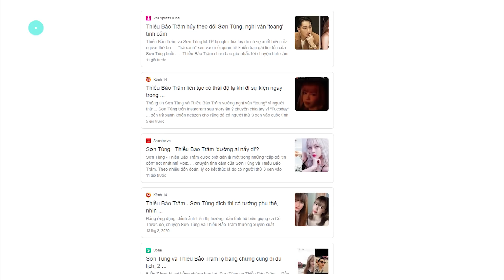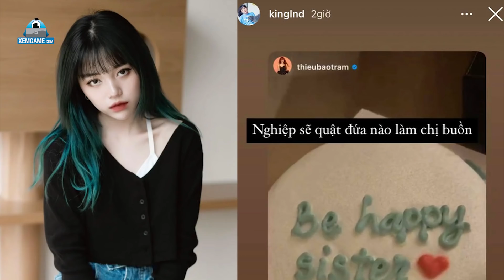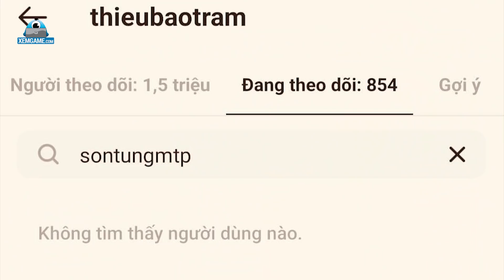Stream Biz #41: Xoài Non LNĐ hé lộ "Trà Xanh" giữa Thiều Bảo Trâm và Sơn Tùng - Nữ streamer tự xích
Có lẽ tối qua đến giờ cụm từ “trà xanh” đã khiến không ít người tò mò vì mật độ xuất hiện dày đặc của nó trên khắp các mạng xã hội. Hôm nay mời các bạn cùng Xemgame.com bọn mình đi giải mã qua số stream biz 41 nhé: Xoài Non Linh Ngọc Đàm hé lộ “Trà Xanh” giữa Thiều Bào Trâm và Sơn Tùng, Nữ streamer bịt mắt phản cảm.